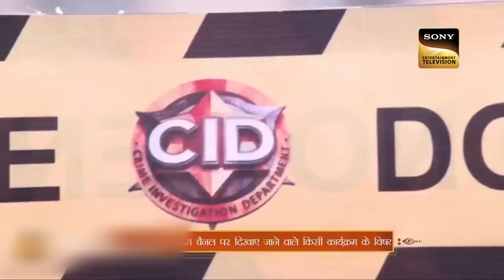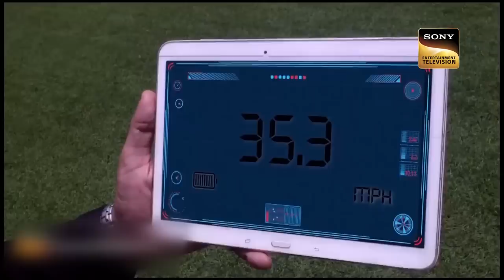An Ill-Fated Cricket Match | CID | Daredevil Daya | सीआईडी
CID team many time, witnessed many suspicious activities but in this one, Daya witnessed a super natural case with lots a hint of dark magic or mostly known as Black magic, but will Daya be able to find the suspect ? watch now.

 An Ill-Fated Cricket Match | Daredevil Daya | सीआईडी